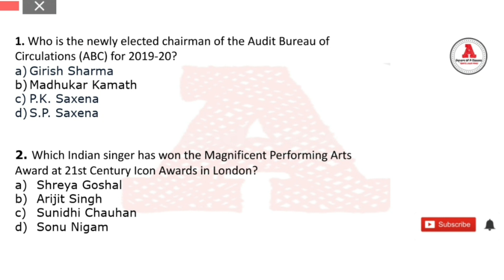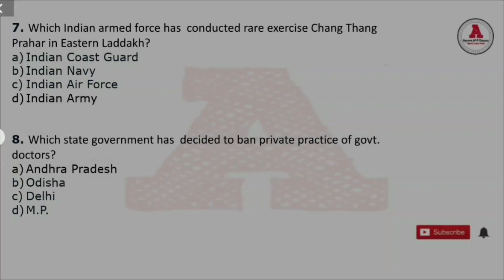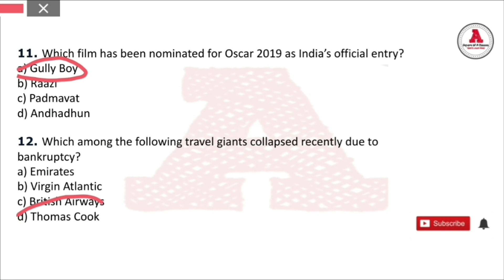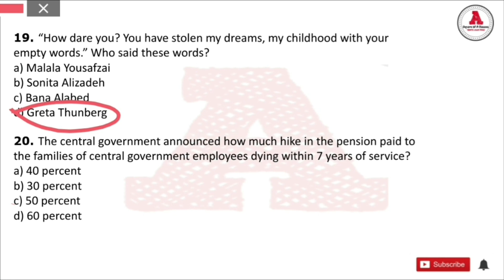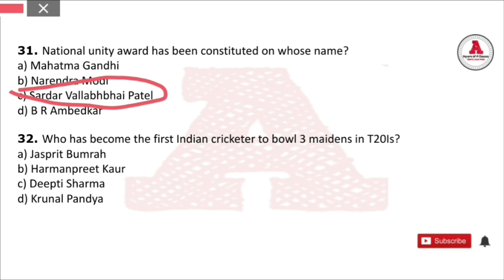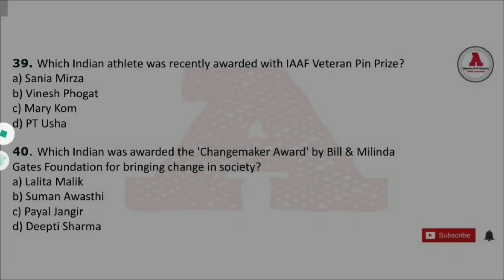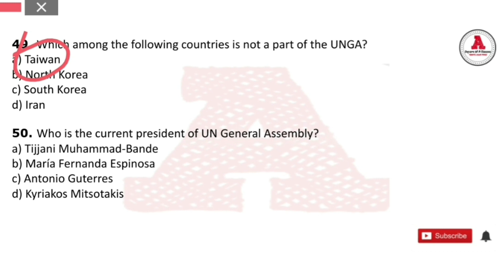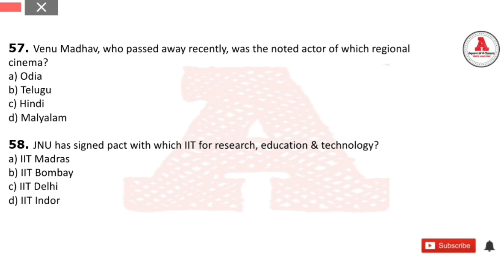Weekly Current Affairs" 55+MCQ|21th - 28th September|CGL,CPO,CHSL,BANK,NTPC..🔥🔥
This current affairs helps to know weekly activities of world and you get in touch with it.

1) kiran English solution with exceptions